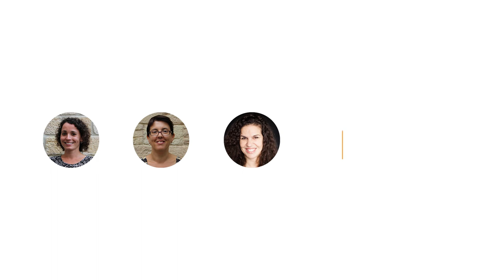PrIORRA - Interview avec QANTIS - management de l'erreur en entreprise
Interview sur le thème du management de l'erreur avec QANTIS, dans le cadre de PrIORRA.

QANTIS est une plateforme collaborative proposant des solutions aux entreprises pour augmenter leurs performances, grâce à la mutualisation de leurs moyens (achats, vente, fidélisation, compétences...). Elle compte une soixantaine de salariés. Installée dans le Rhône.

Gaëtan de Sainte Marie, Président et fondateur de QANTIS, explique comment le management de l'erreur est réfléchi pour maintenir une capacité d'innovation dans l'entreprise. Avec la participation de Christel Vivel, enseignante-chercheure mobilisée sur le projet PrIORRA.